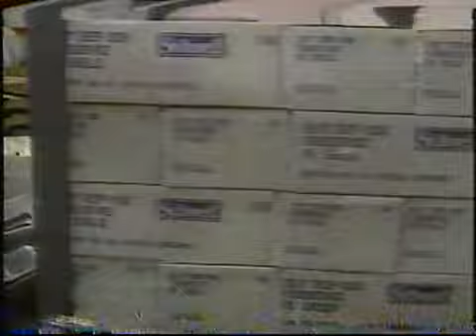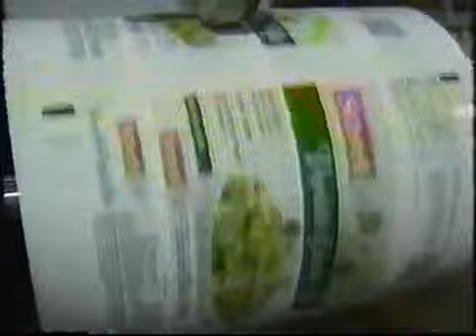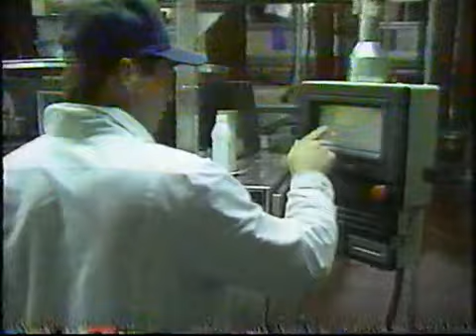Stilwell Foods 50th Anniversary "The Best of Channel 14"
From the Summer of 1992, this "Best of Channel 14" Video  featured an introduction to the guest of the Anniversary Celebration followed by a rare tour of the inner workings of the facilities.